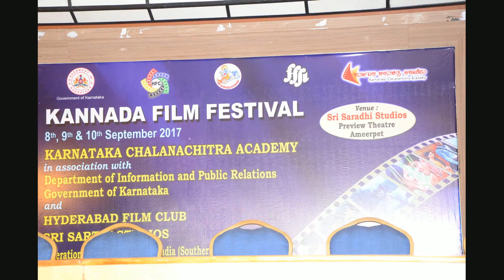Kannada Film Festival In Hyderabad Press Meet Gallery || SocialNews.XYZ